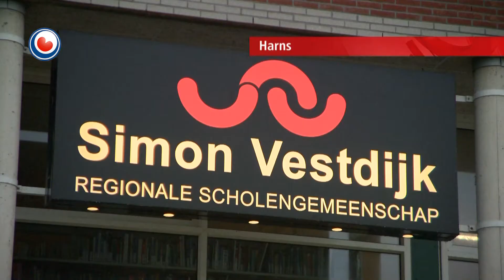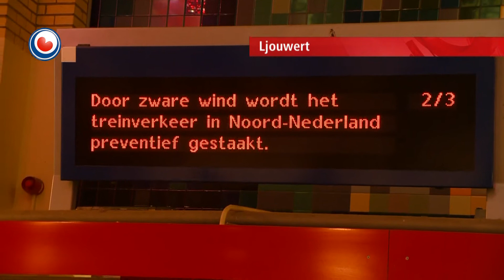Swiere stoarm yn Fryslân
In swiere stoarm lûkt op dit stuit oer Fryslân. Yn it Waadgebiet stiet in wyn út it súdwesten krêft 10, mei wynstjitten oant 130 kilometer yn de oere. Wetterskip Fryslân stelt foar tongersdeitejûn en -nacht folsleine dykbewaking yn. De wetterstân wurdt heger as 3.30 meter. Der is lykwols gjin direkt gefaar. De diken kinne folle mear hawwe, seit Harry Boon fan Wetterskip Fryslân.

De treinen fan Arriva en NS ride net mear. De boaten nei Skylge en Flylân farre net en nei It Amelân is de tsjinstregeling oanpast. De bussen fan Arriva ride wol.

De helptsjinsten roppe elk op om allinnich yn needgefallen 112 te beljen, bygelyks as in beam op in hûs of op minsken driget te fallen. Yn oare gefallen kin belle wurde 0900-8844.

In soad skoallen foar fuorrtset en heger ûnderwiis hawwe de learlingen en studinten nei hûs ta stjoerd. In soad learlingen moatte mei de fyts of mei it iepenbier ferfier nei hûs, mar de treinen ride net mear. De gewoane bussen ride noch wol.

De provinsjale brêgen wurde net mear betsjinne. As it hurder waait as wynkrêft seis is dat net mear ferantwurde. Guon gemeentlike brêgen hawwe ek gjin bestjinning mear.